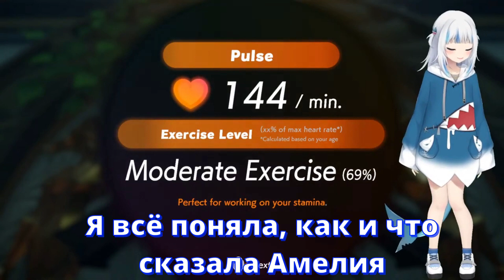【RUS SUB】Гура допрашивает чат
Пояснение: «Просить пятую» - это разговорный термин, обозначающий ссылку на Пятую поправку к Конституции США. Пятая поправка касается уголовного судопроизводства, но наиболее известная поправка касается защиты обвиняемых от самооговора.

YouTube: Gawr Gura Ch. hololive-EN